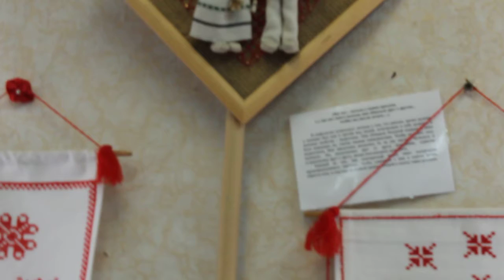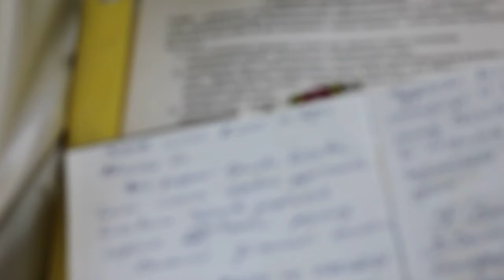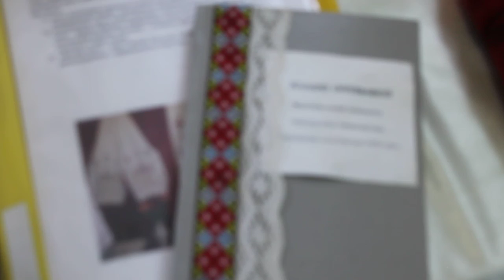ОБЕРІГ творча майстерня м. Бахмут. Книга відгуків: воєнні роки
Любі друзі щиро перепрошую за якість. Думаю, що при перезаписі втратиться перша щирість почуттів моєї розповіді про важливі події для нашої країни і для нашого маленького колективу. Ми так багато робили всі ці роки і майже нічого не розповідали для широкого загалу. Почуваюся себе відповідальною за своїх колежанок, за їхню творчу і наполегливу працю на теренах збереження і відтворення народної культури України.